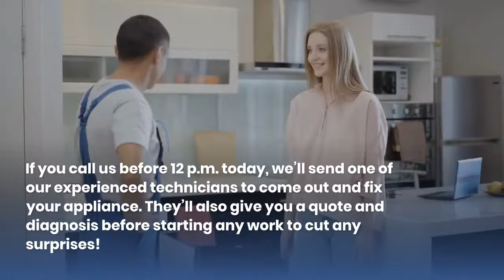Appliance Repair Parramatta 2150 | All Brands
Nationwide Appliance Repair Parramatta 2150 is a team filled with authorised repairers for many major appliance brands, including GE, Whirlpool, LG.

We can repair all makes and models of appliances – from washing machines to ovens!

As part of our service, we offer a 3-month warranty on labor and a 12-month warranty on parts.

If you call us before 12 p.m. today, we’ll send one of our experienced technicians to come out and fix your appliance. They’ll also give you a quote and diagnosis before starting any work to cut any surprises!

NAME: Nationwide Appliance Repairs - Sydney
ADDRESS: 35 Sturt St, Lalor Park, NSW, 2147